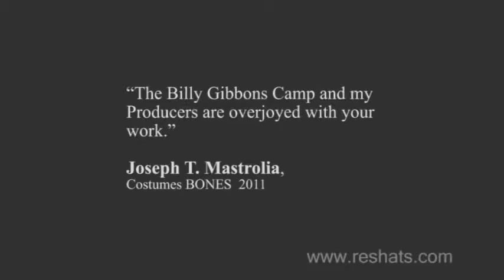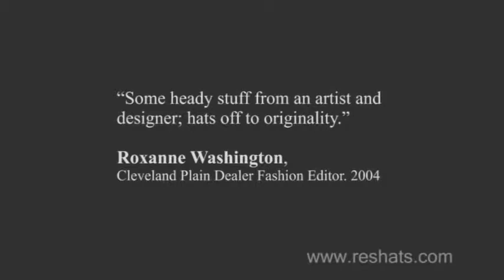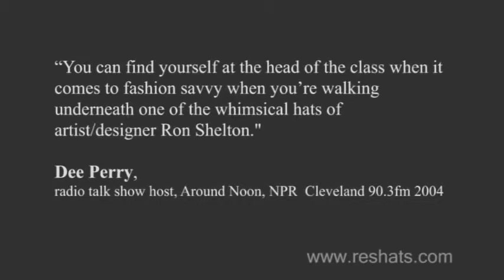Copy of RES limited editions Promo